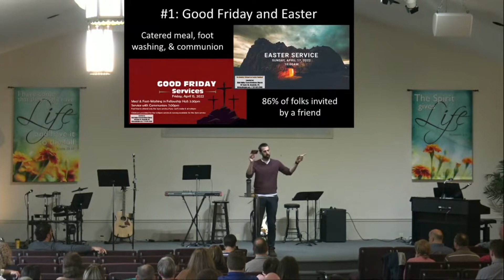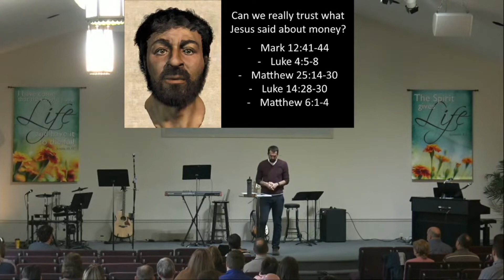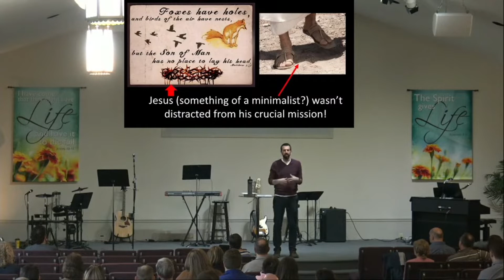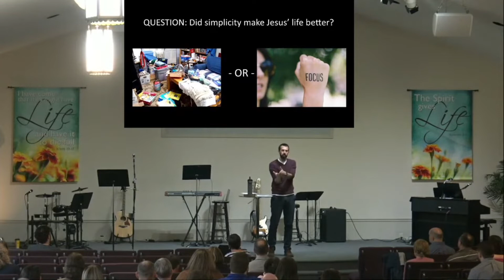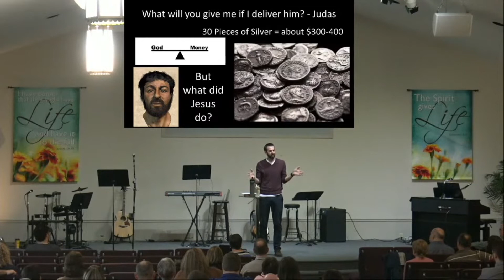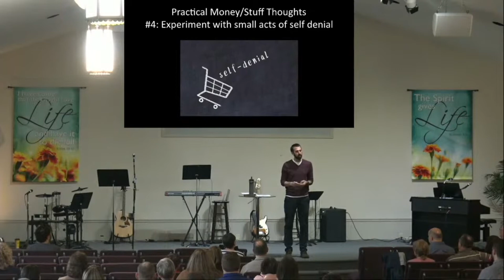Jesus and $$$ and Stuff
Pastor Luke discusses minimalism and suggests that living more simply would free up more time to focus on Jesus and have a healthy view of money.  Tips include getting on a budget,  minimalizing stuff, being radically generous, and experiment with small acts of self denial.